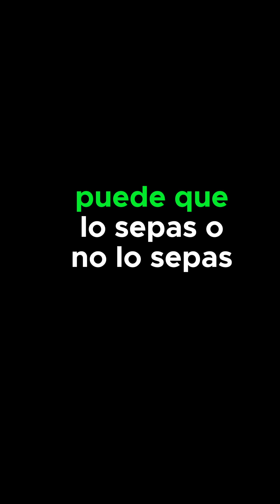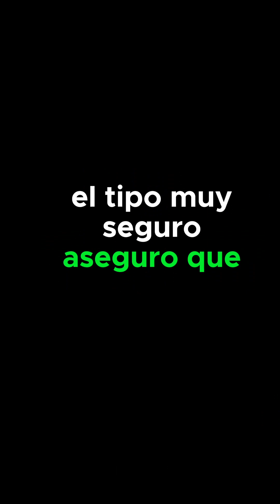El Iceberg De Omegle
En este video veremos el iceberg de omegle